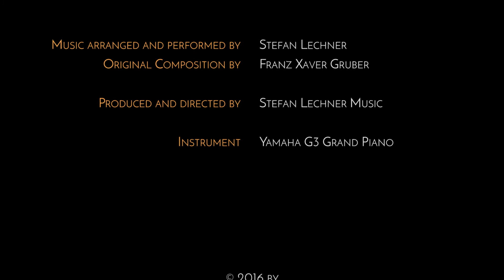A Silent Latin Night ("Stille Nacht" Latin Piano Arrangement by Stefan Lechner)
Piano cover / Piano arrangement of the most famous Christmas song of all time...
Arranged and performed by Stefan Lechner from creativepiano

This is my funky Latin inspired rendition of Silent Night. Enjoy my video and have yourself a merry little Christmas ;-)

Equipment:
Audio:
2 x SE Electronics SE3 Mics
RME Fireface UCX
Steinberg Cubase Artist
Canon EOS 700D (with 17-50mm lens f/2.8 and 50mm lens f/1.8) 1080/25fps~38Mbps
iPhone 5s 1080/25fps~26Mbps